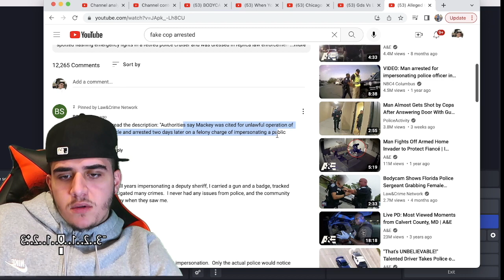Police Impersonator Tries Pulling Over UnderCover Cop And Gets Arrested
I DO NOT OWN COPY RIGHTS TO THIS VIDEO I ONLY REACT TO IT